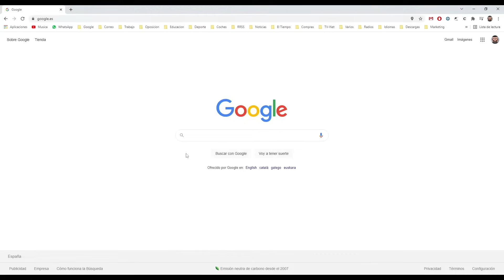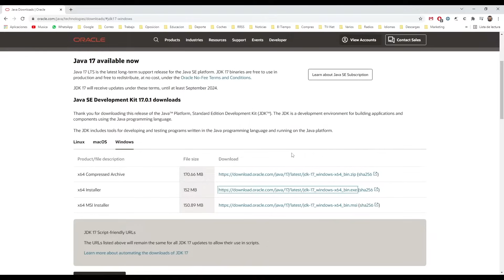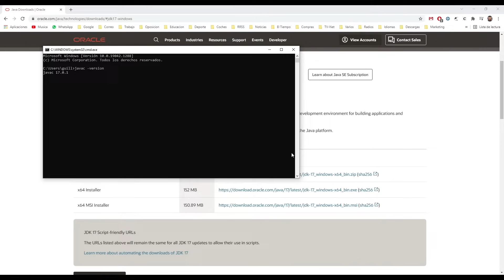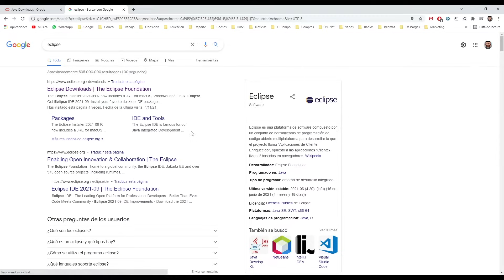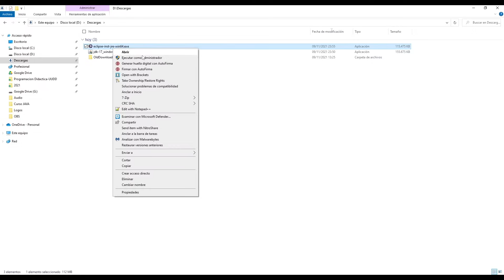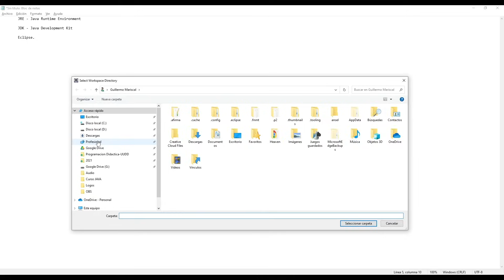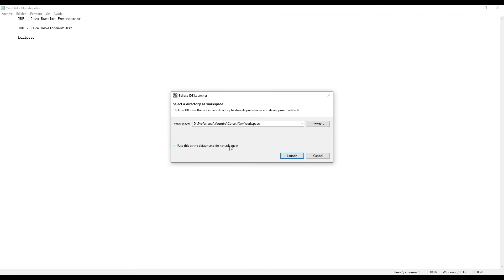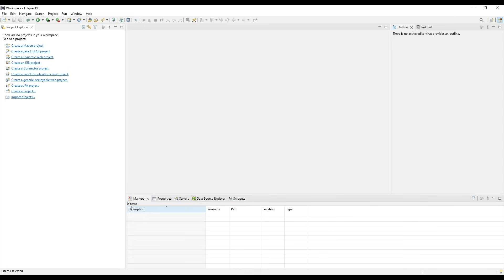🆕 0. Cómo INSTALAR JAVA en ECLIPSE y cómo INSTALAR ECLIPSE IDE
🆕 ¿Listo para dar el primer paso hacia el éxito en el desarrollo de software? Nuestra guía de instalación de Java y Eclipse IDE te proporcionará las herramientas necesarias para comenzar tu viaje como programador, sin complicaciones ni obstáculos. Con instrucciones claras y consejos expertos, estarás programando como un profesional en poco tiempo.